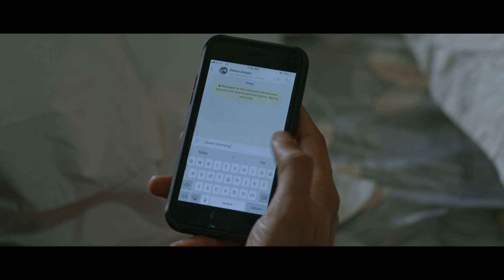Fantastic Friday - Vinayak Sasikumar Special | Video Jukebox | Back 2 Back Video Songs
Watch & Enjoy Vinayak Sasikumar Hit Songs  ✨ ✨

00:00 ➻ 𝐏𝐮𝐭𝐡𝐢𝐲𝐨𝐫𝐮 𝐏𝐚𝐭𝐡𝐚𝐲𝐢𝐥 😍
02:56 ➻ 𝐏𝐮𝐥𝐚𝐫𝐢 𝐌𝐚𝐳𝐡𝐚𝐤𝐚𝐥  😍
06:38 ➻ 𝐓𝐡𝐞𝐞𝐫𝐚𝐦 𝐓𝐡𝐞𝐝𝐮𝐦  😍
09:46 ➻ 𝐏𝐚𝐚𝐥𝐧𝐢𝐥𝐚𝐭𝐡𝐚𝐫𝐚𝐦𝐞 😍
12:07 ➻ 𝐍𝐚𝐧𝐚𝐦  𝐓𝐡𝐨𝐨𝐤𝐮𝐦  😍
15:33 ➻ 𝐍𝐞𝐞 😍
18:25  ➻ 𝐎𝐫𝐦𝐦𝐚𝐤𝐚𝐥𝐚𝐦𝐞  😍
21:09  ➻ 𝐁𝐞𝐞𝐦𝐚𝐩𝐚𝐥𝐥𝐢  😍
24:35 ➻ 𝐍𝐨𝐨𝐫𝐮 𝐕𝐚𝐭𝐭𝐚𝐦  😍
27:16 ➻ 𝐏𝐚𝐫𝐭𝐲 𝐒𝐨𝐧𝐠 😍

00:00 ➻ 𝐏𝐮𝐭𝐡𝐢𝐲𝐨𝐫𝐮 𝐏𝐚𝐭𝐡𝐚𝐲𝐢𝐥 😍

02:56 ➻ 𝐏𝐮𝐥𝐚𝐫𝐢 𝐌𝐚𝐳𝐡𝐚𝐤𝐚𝐥  😍

Movie : Mandharam
Vocals : Shaktisree Gopalan, Balu Thankachan
Lyrics : Vinayak sasikumar

06:38 ➻ 𝐓𝐡𝐞𝐞𝐫𝐚𝐦 𝐓𝐡𝐞𝐝𝐮𝐦  😍

Movie : Gambler
Singer : Karthik
Lyrics : Vinayak Sasikumar

09:46 ➻ 𝐏𝐚𝐚𝐥𝐧𝐢𝐥𝐚𝐭𝐡𝐚𝐫𝐚𝐦𝐞 😍

Movie : Kuttanadan Marpappa
Vocals - Sangeetha Prabhu,Yasin Nizar & Rahul Raj

12:07 ➻ 𝐍𝐚𝐧𝐚𝐦  𝐓𝐡𝐨𝐨𝐤𝐮𝐦  😍

Movie : Chiri
Singer & Music Director : Prince George
Lyrics : Vinayak Sasikumar

15:33 ➻ 𝐍𝐞𝐞 😍

Movie : Varathan
Singer - Sreenath Bhasi ,Nazriya Nazim

18:25  ➻ 𝐎𝐫𝐦𝐦𝐚𝐤𝐚𝐥𝐚𝐦𝐞  😍

Movie : Thirike
Singer - Benny Dayal
Backing - Ankit Menon

21:09  ➻ 𝐁𝐞𝐞𝐦𝐚𝐩𝐚𝐥𝐥𝐢  😍
Movie : 18am Padi
Singers: Shahabaz Aman,Nakul Abhyankar,Haricharan Seshadri
Lyrics : Vinayak Sasikumar

24:35 ➻ 𝐍𝐨𝐨𝐫𝐮 𝐕𝐚𝐭𝐭𝐚𝐦  😍

Movie : Mandharam
Lyrics: Vinayak Sasikumar
Singer: Sinov Raj

27:16 ➻ 𝐏𝐚𝐫𝐭𝐲 𝐒𝐨𝐧𝐠 😍

Movie : 18am Padi
Singers : Jonita Gandhi
Lyrics : Vinayak Sasikumar

|| αитι-ριяα¢у ωαяиιиg ||

тнιѕ ¢σитєит ιѕ ¢σρуяιgнтє∂ тσ gσσ∂ωιℓℓ єитєятαιимєитѕ . αиу υиαυтнσяιzє∂ яєρяσ∂υ¢тισи, яє∂ιѕтяιвυтισи σя яє-υρℓσα∂ ιѕ ѕтяι¢тℓу ρяσнιвιтє∂. ℓєgαℓ α¢тισи ωιℓℓ вє тαкєи αgαιиѕт тнσѕє ωнσ νισℓαтє тнє ¢σρуяιgнт σf тнє ѕαмє